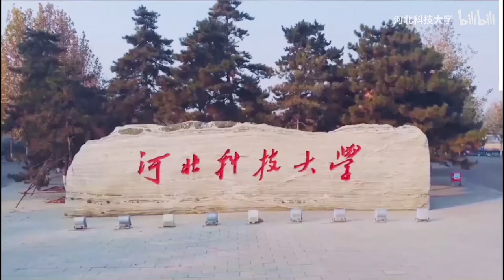Hebei University of Science and Technology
版权归属：河北科技大学